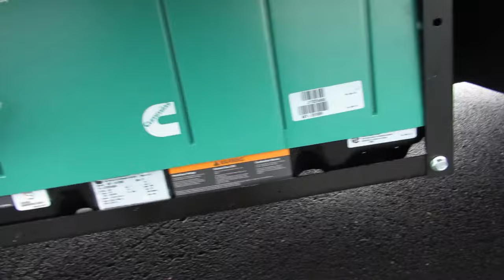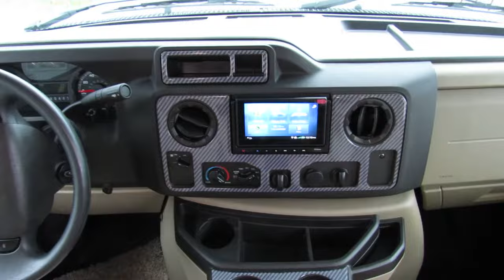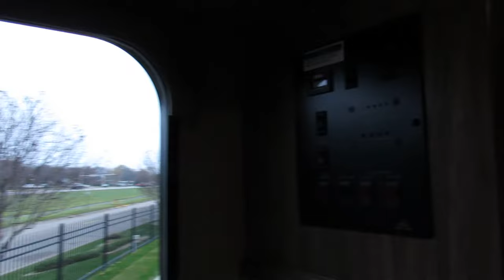2018 Jayco Greyhawk Prestige 29MVP- New Class C Motorhome For Sale- Fridley, MN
Stock 9819

For more information on this motorhome or any of our inventory,